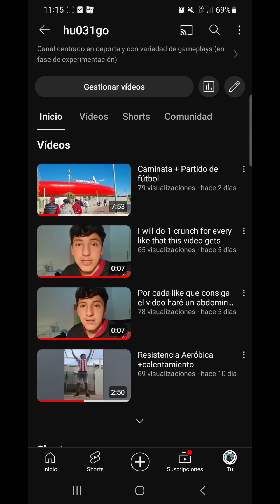RETO de ABDOMINALES, lo COMPLETARÉ?!